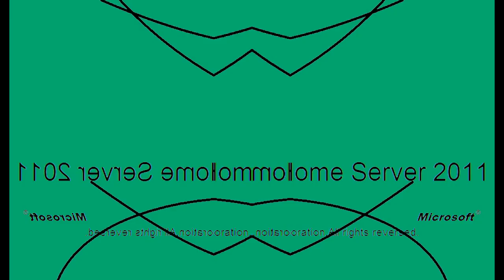All Windows Animations From MS Paint in G Major 160